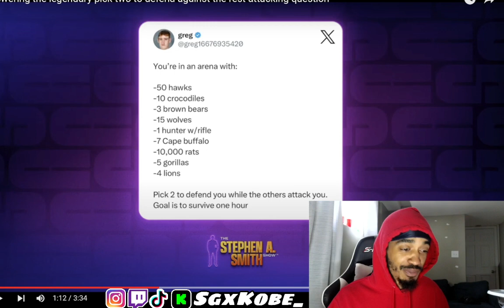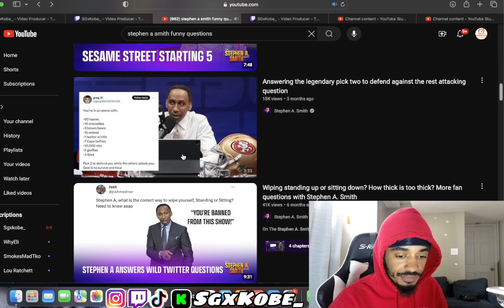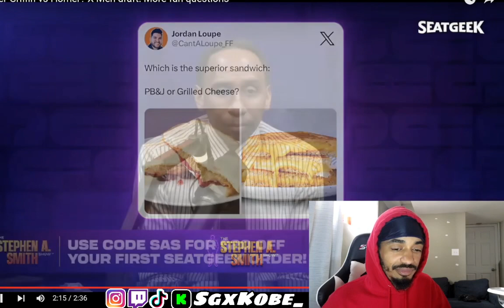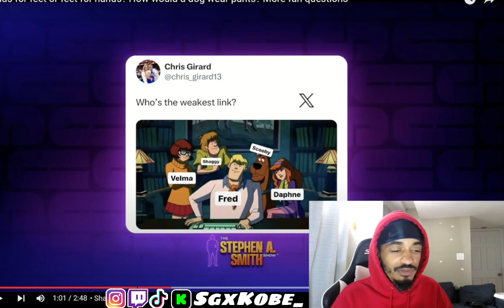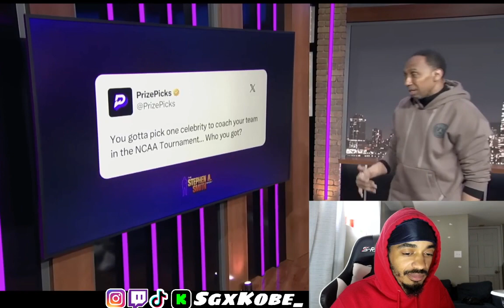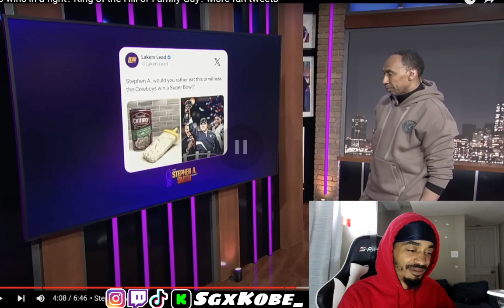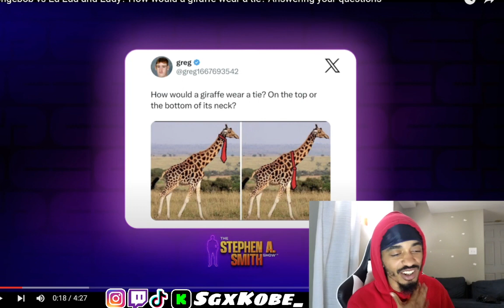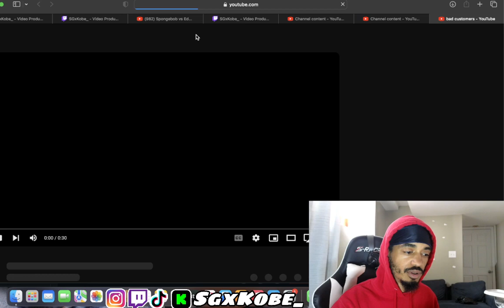REACTING TO STEPHEN A SMITH TWITTER QUESTIONS